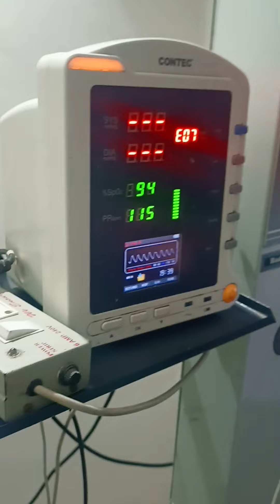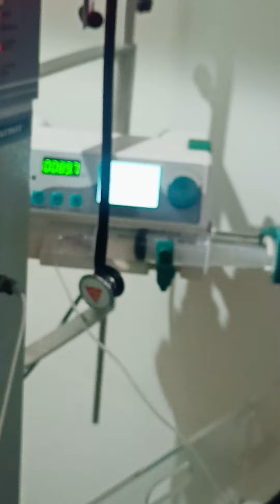NICU baby 🥰 God krishna bless you